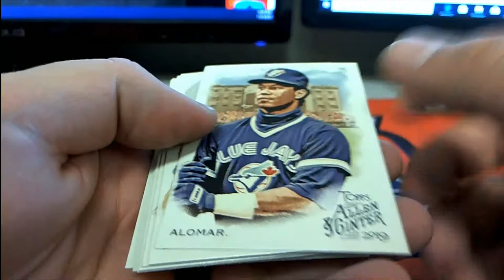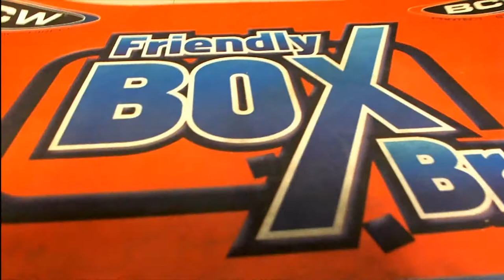4 PACK RIPS OF 2019 TOPPS ALLEN & GINTER FOR MARTIN C